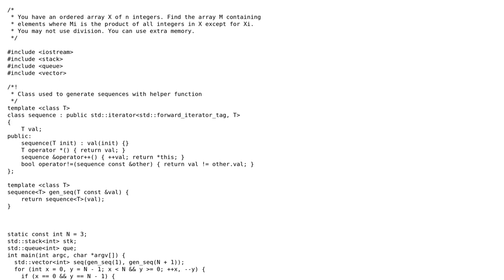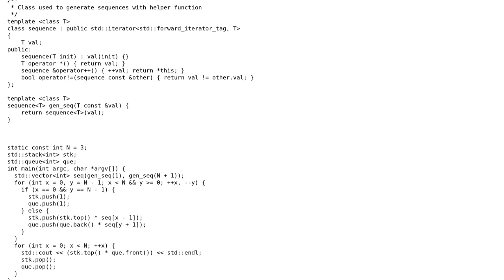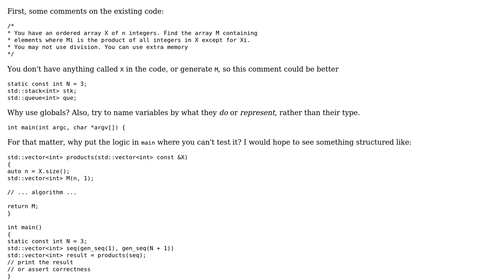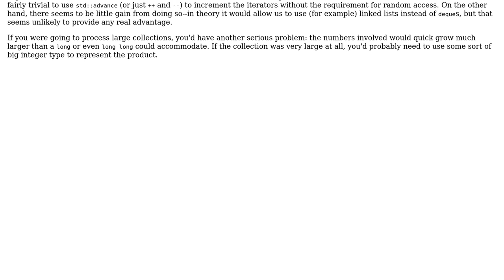Product of all ints in array besides that an index i (2 Solutions!!)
Product of all ints in array besides that an index i

With thanks & praise to God, and with thanks to the many people who have made this project possible! | Content (except music & images) licensed under CC BY-SA | Music | Images & others | With thanks to user Useless user Matthew Hoggan user Jerry Coffin user Jamal and the Stack Exchange Network Trademarks are property of their respective owners. You are responsible for your own actions.